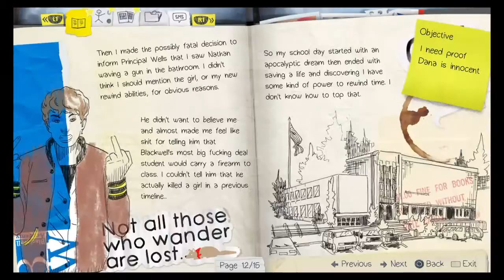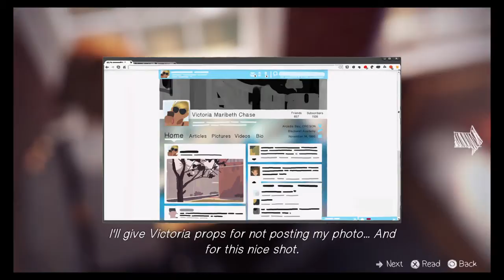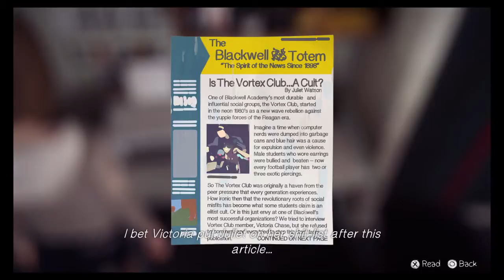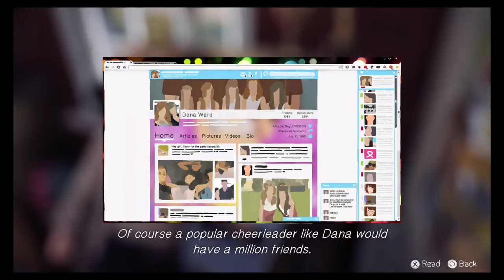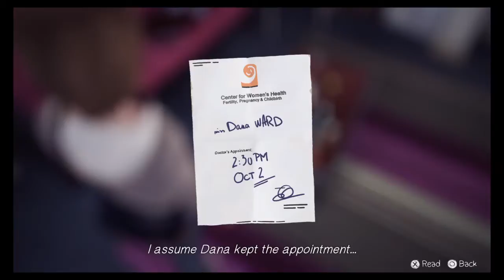Life Is Strange - Episode 1 Part 5